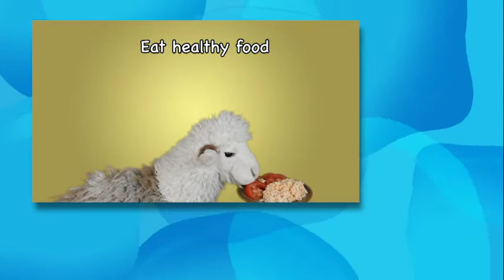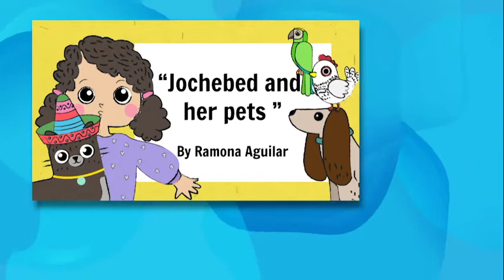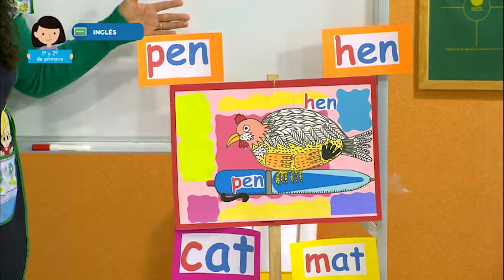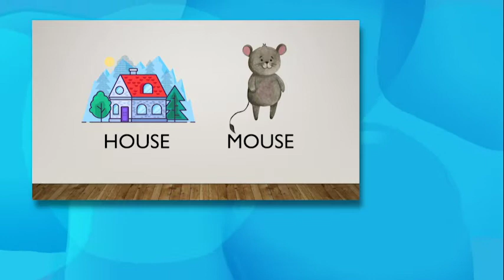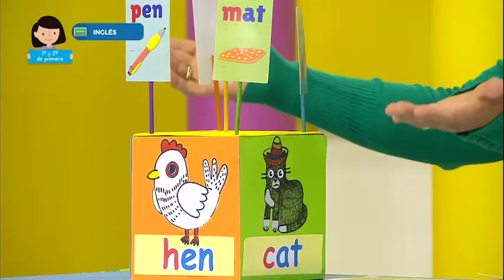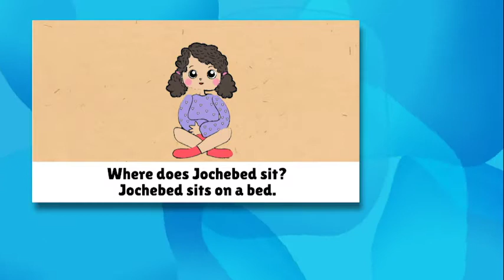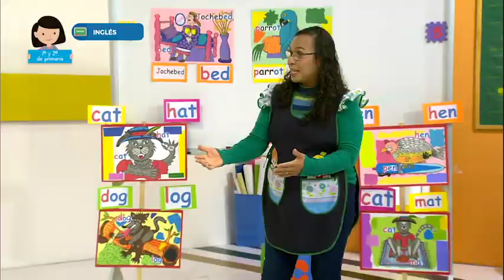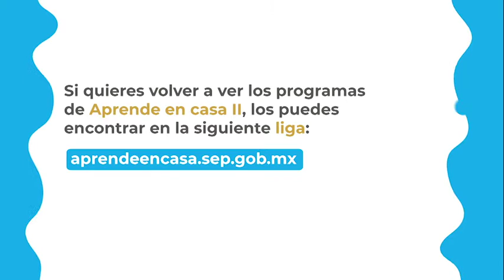2o. Primaria - Inglés - Palabras que riman